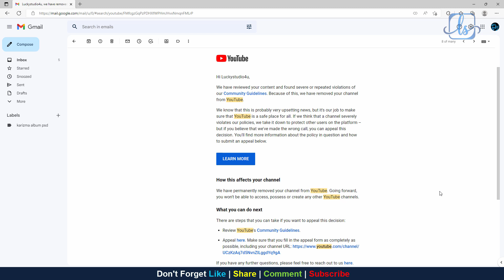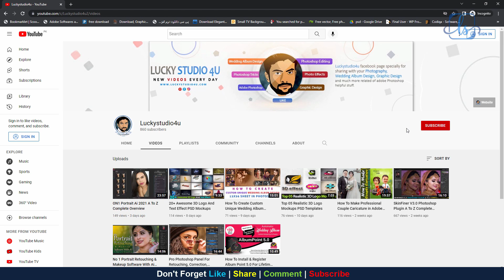Luckystudio4u old youtube channel kahan geya or kyun nahi mil raha hai?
Doston is video main ap ko bataya hai ke mera Luckystudio4u old youtube channel kahan geya or kyun nahi mil raha hai ap logon ko.

Ap se request hai ke mere is channel ko abhi subscribe karen or sath diye bell icon pe click kar ke all notification bhi on karen taa ke ap ko meri har new video ki notification mil sake thank you for supporting me.